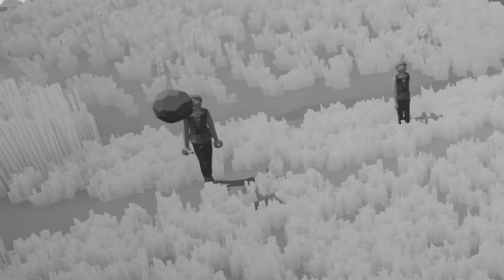THIS GAME IS WEiRDLY HILARIOUS..LOL | T.A.B.S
so this game is weird but fun. Press "TAB" to continue .. Get it ? .. No ? okay...

SPLASH ALL THE A1 ON THAT LIKE BUTTON !!!
Snap Me Beloveds :  billionairealli

Love one another and work together to reach higher points in life. So make sure to get along and bring positive energy to the comment section.
Be Happy, Be Bright, and most IMPORTANTLY.. BE YOU.
Have a good day everybody!!!